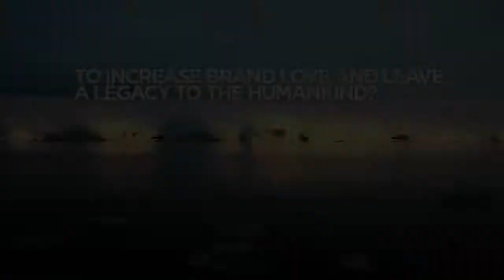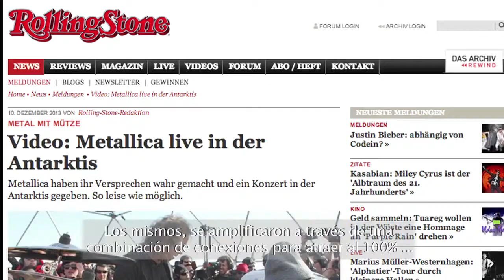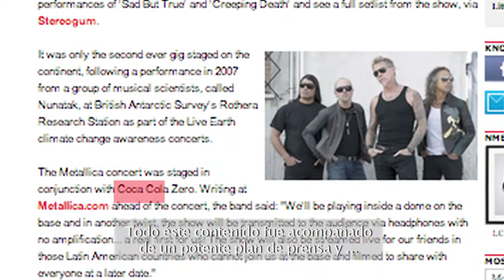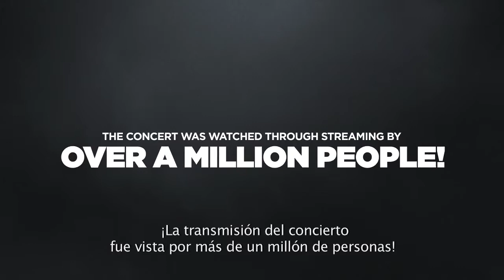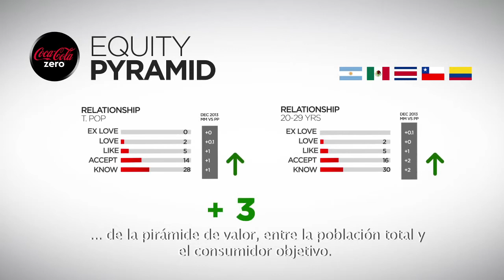Coca Cola Zero & Metallica en la Antártida [V.O.S.E]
Promocional de Coca Cola Zero / Metallica / Antartica 2013